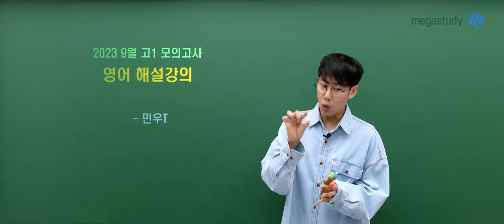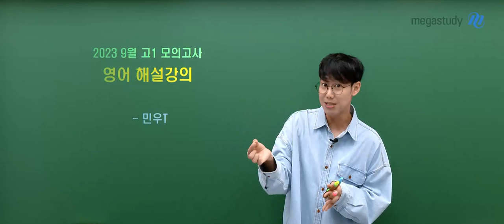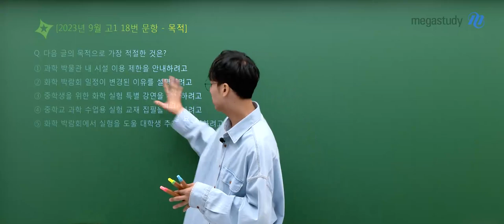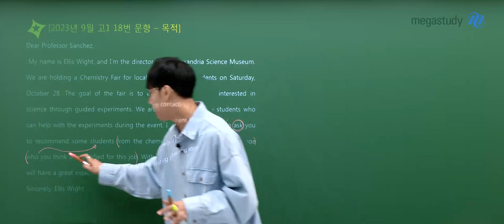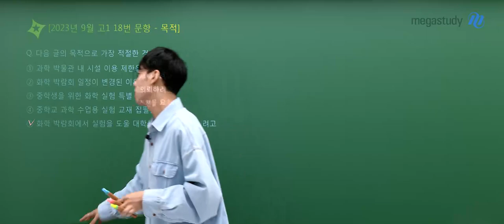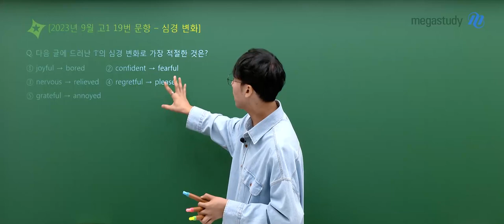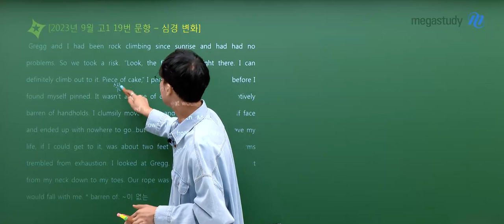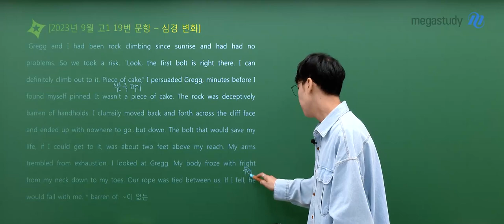[메가스터디] 영어 민우쌤 - 2023년 고1 9월 학평 영어 해설강의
영어 민우 선생님의 2023년 고1 9월 학평 영어 해설강의 영상입니다.